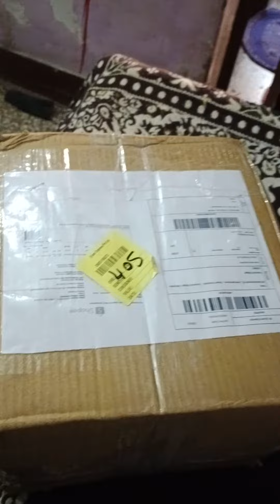shopee unboxing video